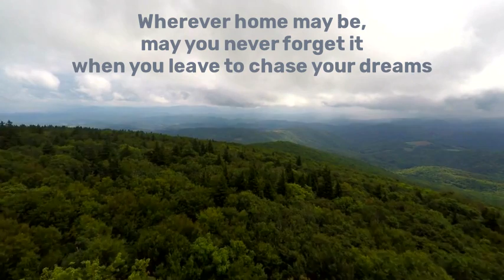Home Sweet Home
so many little things remind us of home and this video is a tranquil look at some of those things that remind me of home. I hope it touches your heart and makes you reflect on special memories of where you grew up. What reminds you of home?